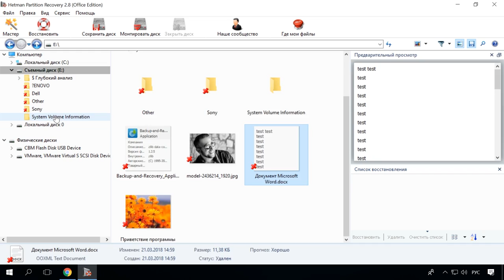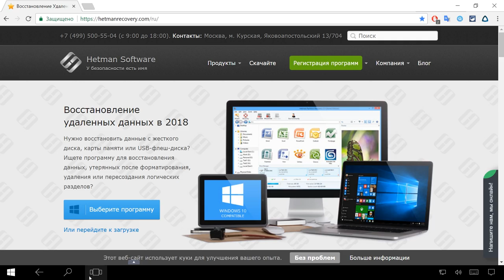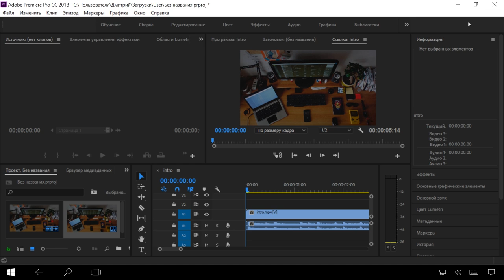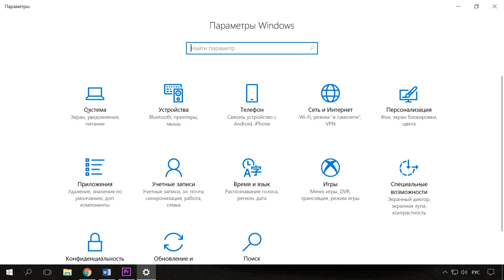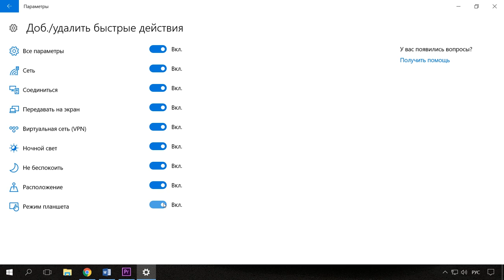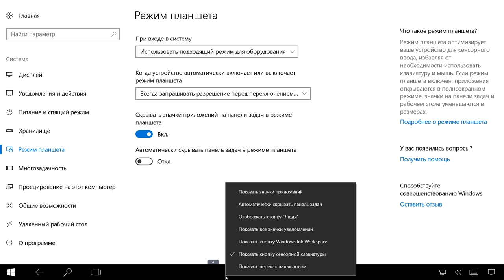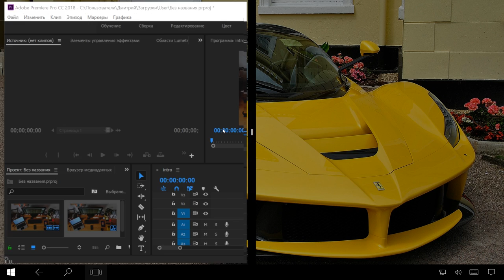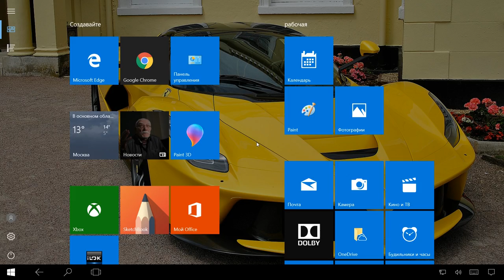Как включить или выключить 🛠️ режим планшета Windows на ПК 💻 или ноутбуке и зачем он нужен в 2021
👍 Смотрите о режиме планшета в операционной системе Windows 10, зачем он нужен, как его включить, настроить и как отключить. В «Microsoft» решили унифицировать операционную систему «Windows» и применить ее для разного вида устройств. С этой целью в операционной системе была добавлена функция «Режим планшета».

«Режим планшета» в Windows 10: как его включить (отключить), настроить и использовать

Этот режим сделал Windows универсальной. Функция изменяет интерфейс операционной системы в зависимости от типа устройства, на котором она установлена. Благодаря ей Windows может использоваться не только на персональных компьютерах и ноутбуках, но и на сенсорных устройствах (планшетах, смартфонах и гибридных ноутбуках с сенсорным экраном), а пользоваться ею на таких устройствах будет намного комфортнее.

Эта функция автоматически оптимизирует устройство с сенсорным вводом, упрощает меню и переводит интерфейс системы в полноэкранный режим, отображает окна приложений во весь экран и уменьшает в размерах значки элементов управления.

Содержание:
00:00 - Вступление;
1:43 - Зачем нужен Режим планшета;
3:25 - Как включить и отключить Режим планшета;
4:22 - Настройка параметров Режима планшета;

Смотрите другие ролики на тему: РежимПланшета, НастройкаWindows, Windows10, Windows8.